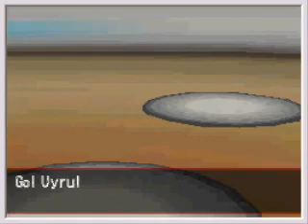Pokemon White GameFreak Battle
Alright, so Post-Game you can come into the GameFreak building and battle this guy, once a day. His team is high leveled, but he's really easy to handle. Still Nice EXP, and Cash though.

I do not own Pokemon or Pokemon White and Black.